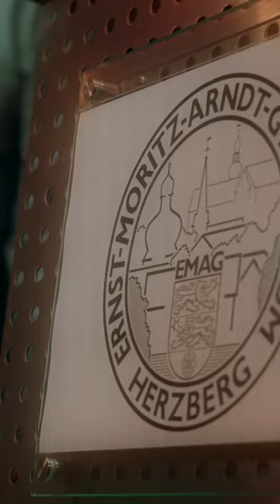DemokraTeatime e.V Podiumsdiskussion EU For You